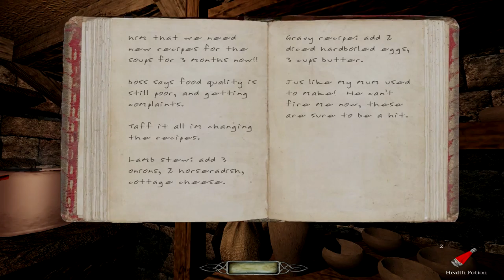St Albans Cathedral - Part 2 - Gearing Up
Being low on coin seems to be my lot in life. Take sketchy jobs to alleviate my lot in life seems my only hope. Well at least it makes a good adventure. Time to rob from the dead and hope to outrun the builders. Fun.

Dark Mod:
Download, Love, lose hours of your life.